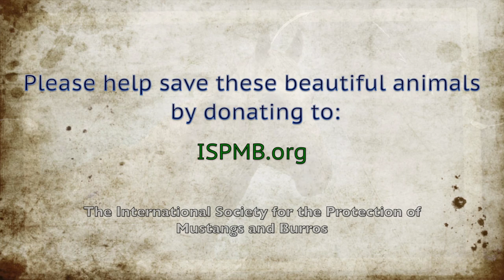Prairie Mustangs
This video is about Prairie Mustangs